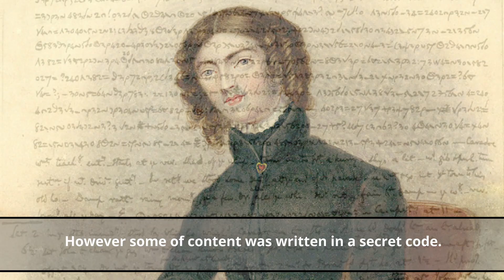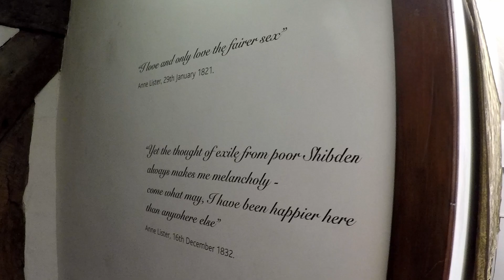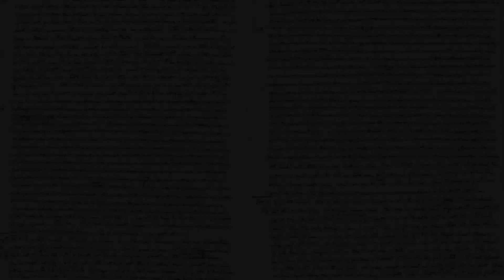Gentlemen Jack’s Anne Lister and Shibden Hall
A visit to Shibden Hall, Halifax.
Home to Anne Lister, diarist and businesswoman, who was ahead of her time.
Diaries written in secret code were de-coded and reveled multiple affairs with woman.
Dubbed "the first modern lesbian"
Story brought to life in BBC/HBO drama "Gentleman Jack"